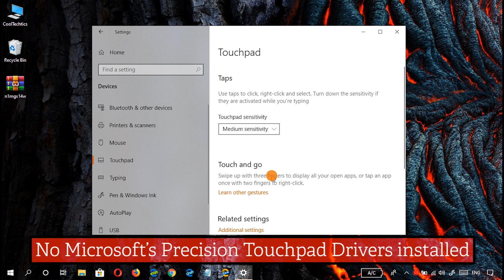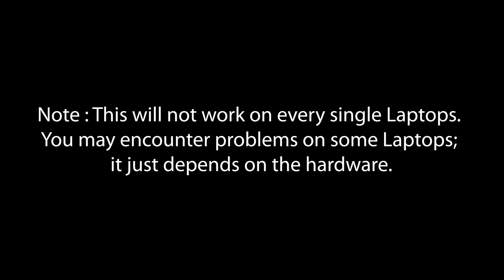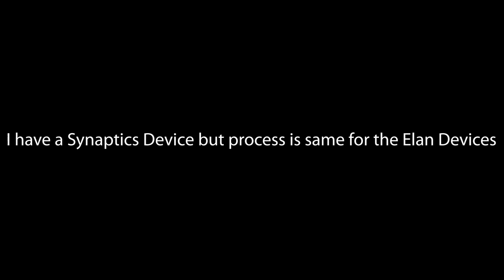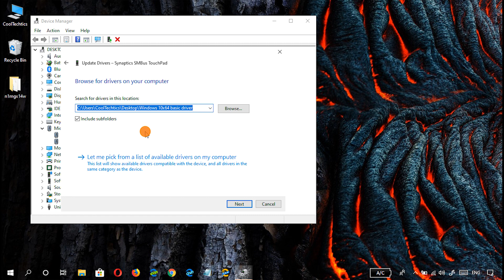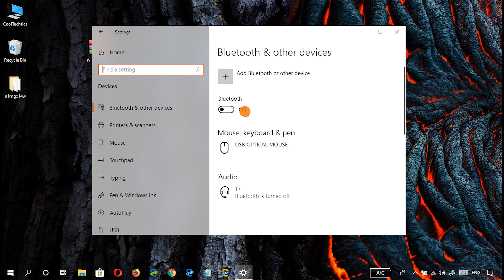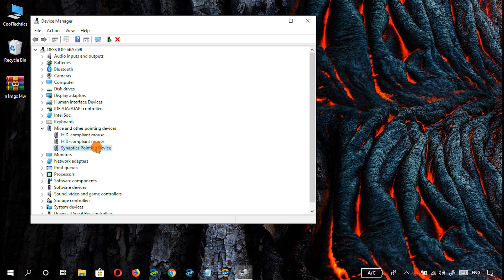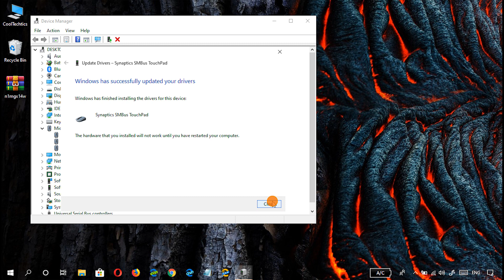Microsoft Precision Touchpad Drivers for Windows 10 || Download & install || Better than Synaptics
How to Download & install Microsoft  Precision Touchpad Drivers on Any Windows 10 for Free